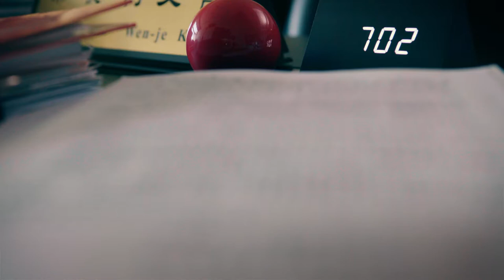2017臺北白晝之夜 柯Ｐ篇